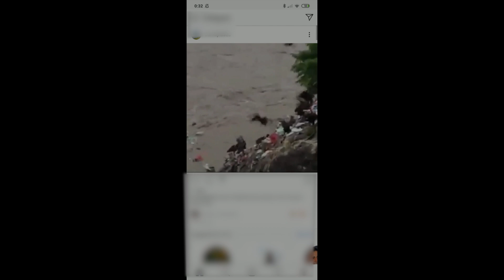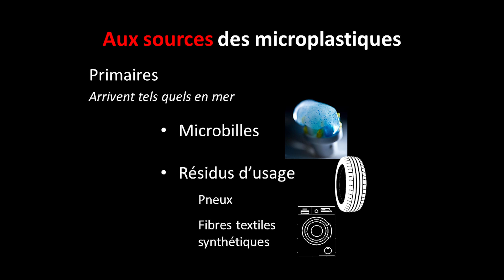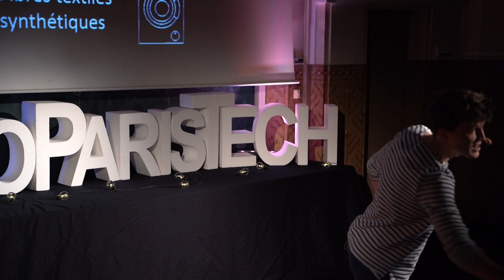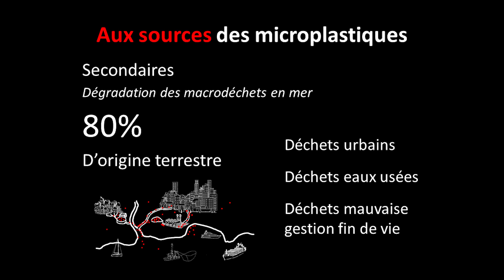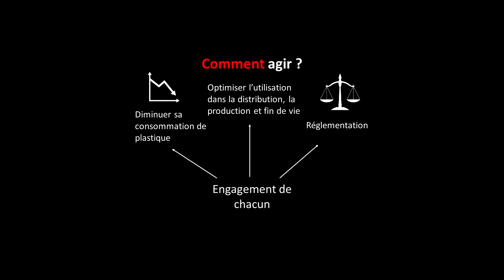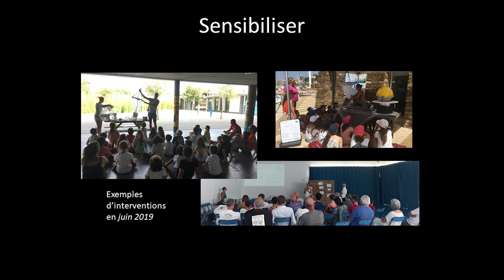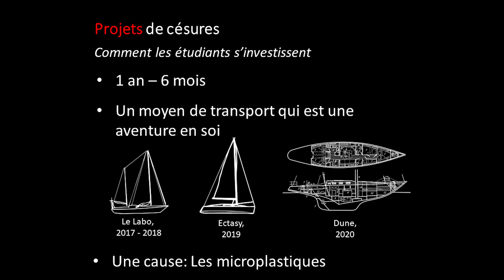Microplastiques: La grande pollution invisible des océans | Benjamin Pannetier | TEDxAgroParisTech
Les microplastiques, qui se cachent dans notre quotidien, sont partout. Ils se déplacent de nos foyers jusqu'aux abysses. Phénomène méconnu, c'est pourtant une pollution majeure de notre siècle. Membre de l'association SEA PLASTICS, Benjamin tente de nous sensibiliser à ce sujet.  Benjamin Pannetier est étudiant dans le cursus ingénieur d'AgroParisTech. En césure cette année, il mène le projet SEA Plastics, consistant à effectuer des analyses des micro-plastiques dans les mers du globe. This talk was given at a TEDx event using the TED conference format but independently organized by a local community.